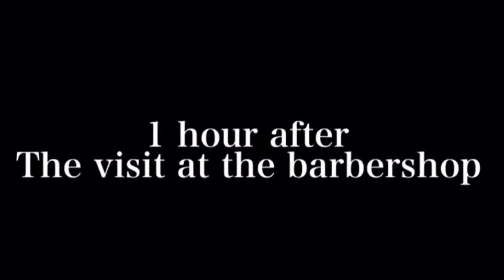𝙬𝙞𝙡𝙡𝙤’𝙨 𝙣𝙚𝙬 𝙘𝙝𝙖𝙧𝙖𝙘𝙩𝙚𝙧 𝙙𝙚𝙨𝙞𝙜𝙣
It’s horrible the original design was the best this is sad very sad 😢 goodbye old design